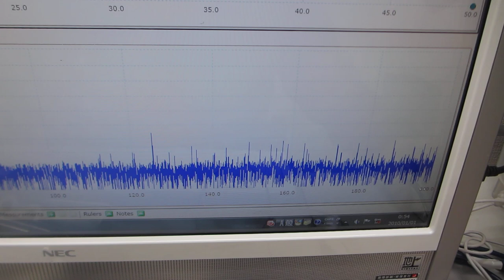音圧測定・解析に基づいた、超音波のコントロール技術を開発－－－超音波データの統計数理（R言語・環境による解析）－－－（超音波システム研究所）